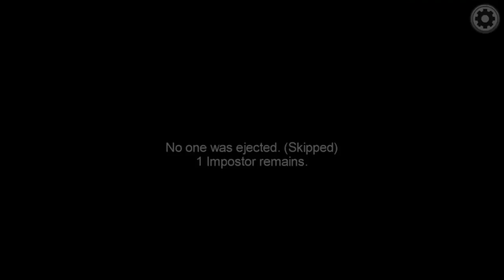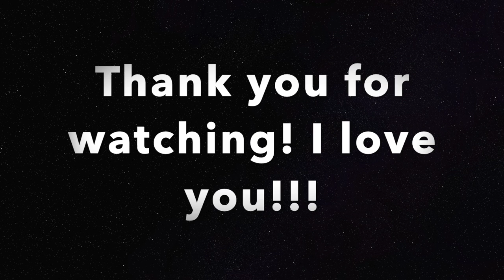My First Among Us Video!!!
Watch me play among us with some amazing friends. And hear some very colorful banter 😂
I had a lot of fun playing this, make sure you check it out too!!!
Check out Me and The Hubby Etsy! We're both having sales right now thru the end of November.